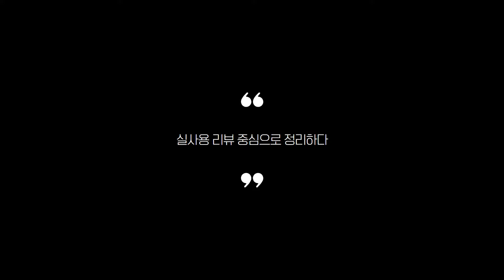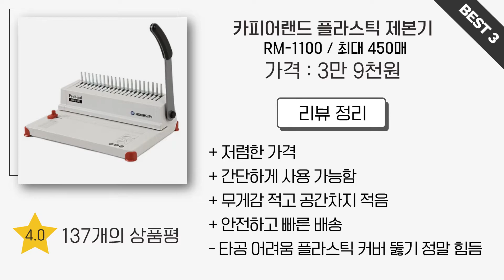제본기 찾으시나요? 상품리뷰기반 제본기 추천 BEST 5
0:27
5위
카피어랜드 Probind 소형 3:1 와이어 제본기 WM-1500 (15만 3천원)

0:39
4위
현대오피스 와이어 제본기 WS-12 (6만 9천원)

0:50
3위
카피어랜드 플라스틱 링 제본기 Probind RM-1100 (5만 4천원)

1:01
2위
프로바인드 3:1 코일링 클릭링 겸용 제본기 Probind CC-1500 (9만 8천원)

1:13
1위
프로바인드 접착식 열 제본기 TE-7500 (6만 1천원)